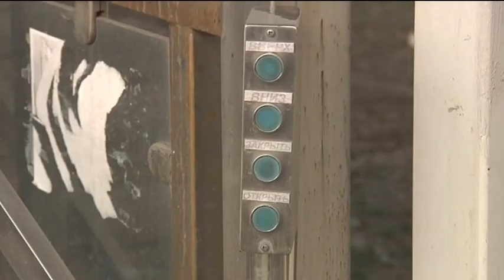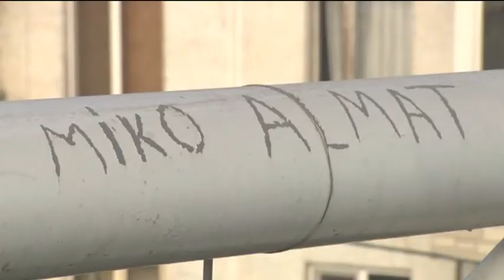Алматыда бұзақылар 21 жер үсті өткелін қиратып тастаған (26.01.16)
Мүмкіндігі шектеулі азаматтарға арналған аспалы жолдар жарамсыз. Жаяу жүргінші жолымен бірге салынған сырғымалы орындықтар тіптен қирап біткен. Қыруар қаржы жұмсалған нысандарды зақымдаған бұзақылар күні бүгінге дейін қолға түспепті. Осыған орай жергілікті әкімшілік өкілдері қоғамға ортақ, халық игілігіне берілген дүниелерге жауапкершілікпен қарауды сұрайды.